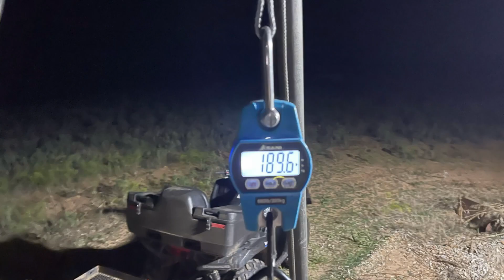Luis’ 2023 Deer Hunt… A miss and “redemption”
The ups and downs of bowhunting. A roller coaster of emotions.